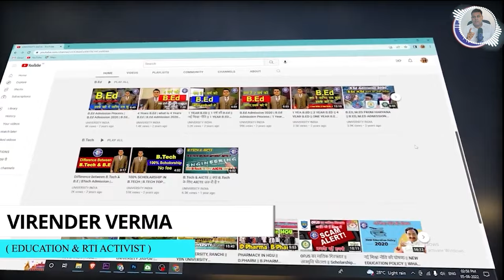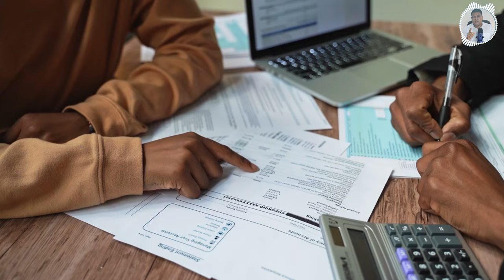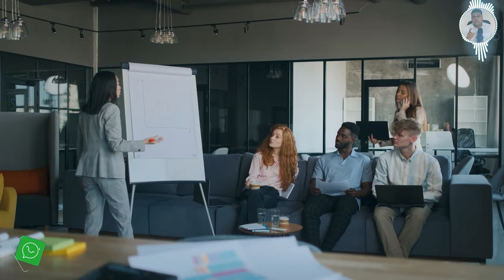BHM (Bachelor of Hotel Management) Admission Eligibility, Best University, Lowest Fee Etc.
*bachelor of hotel management
*bachelor of hotel management fee
*bachelor of hotel management eligibility
*bachelor of hotel management best college
*bachelor of hotel management best university
*bachelor of hotel management admission process
*bachelor of hotel management admission
*bhm
*bhm fee
*bhm admission
*bhm eligibility
*bhm admission process
*bhm best college
*bhm best university